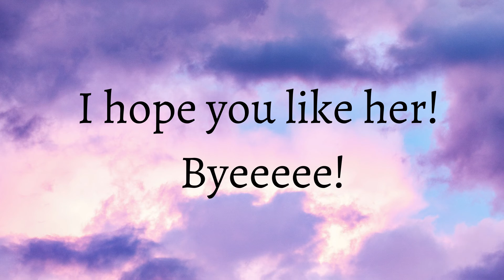I Drew A Girl With Rainbow Hair